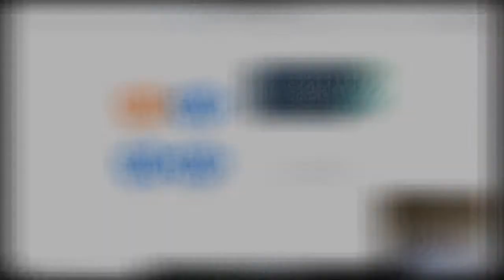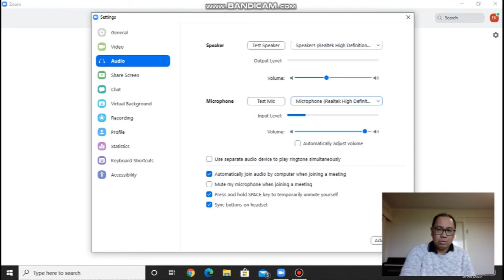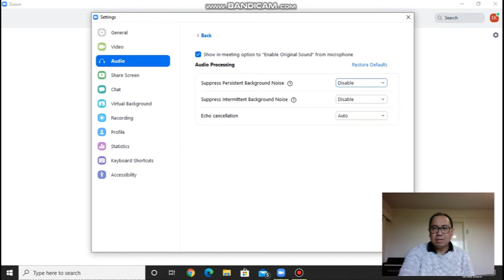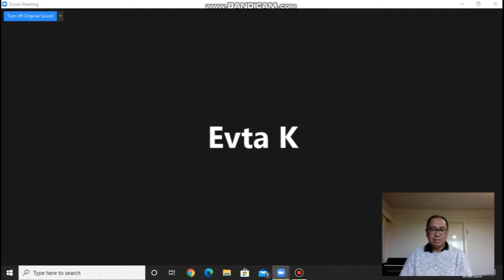Tips untuk setup audio sebelum memimpin pujian dan penyembahan melalui zoom. Biar suaranya jelas.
Halo, sering kali dalam mengikuti komsel atau persekutuan doa melalui zoom, suara pemimpin pujian and suara musik terdengar saling tumpang tindih. Berikut ini saya mencoba menjelaskan bagaimana mengatur setup audio sebelum  memulai zoom meeting biar suara pemimpin pujian and musiknya terdengar jelas. Semoga bermanfaat.